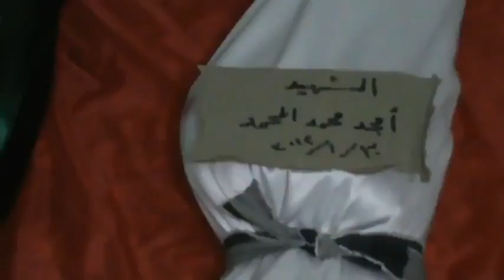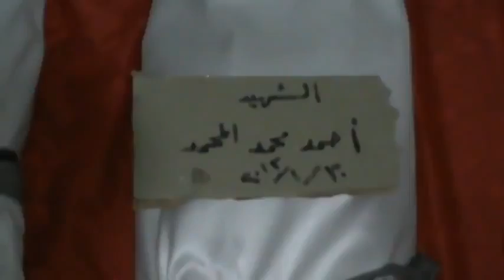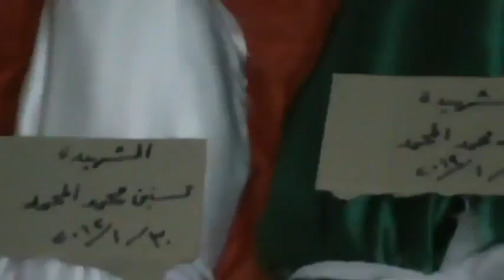(01-30-12) Karam az-Zaytoun | Homs | The Family of Muhammad Turki Al-Muhammad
Syrian victims are screaming for your help. Will you answer?